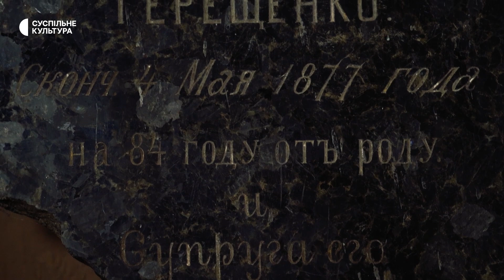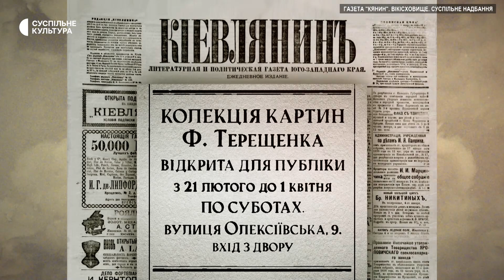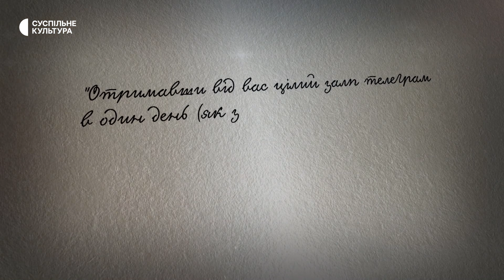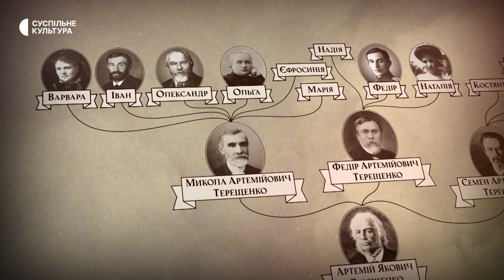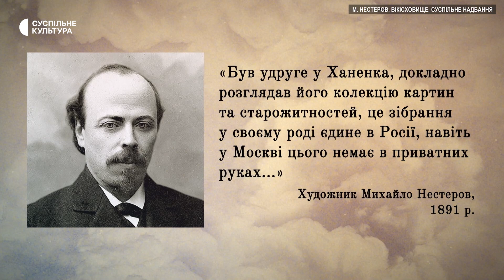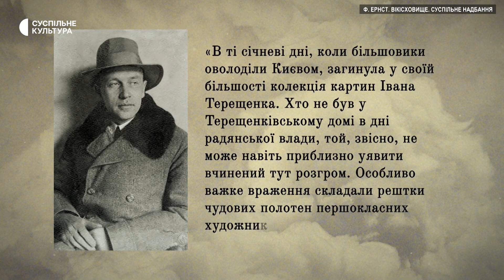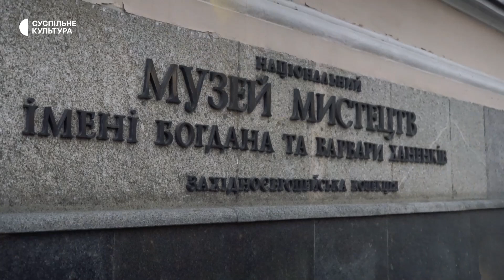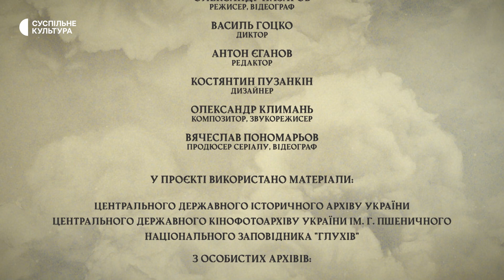Мистецтво: конкуренція з Третьяковим і музей Ханенків | СПАДОК ТЕРЕЩЕНКІВ | П’ята серія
Першим з Терещенків серйозно зацікавився мистецтвом і почав збирати художні твори Федір Артемович. Терещенки серйозно конкурували зі знаменитим московським колекціонером Петром Третьяковим. Федір Терещенко став першим київським колекціонером, який відкрив свою колекцію для відвідувачів: подивитися виставку приходило до тисячі людей на день. У 1915-му через можливу окупацію Києва німцями значна частина була вивезена до Петрограда. Що сталося з надбанням Терещенків та де твори мистецтва зберігаються нині?

«Спадок Терещенків» – восьмисерійний документальний серіал про славетний рід і діяльність українських магнатів і меценатів Терещенків та спадок, який родина залишила після себе. Це були одні з найбагатших та найвпливовіших українців свого часу, але вони були вигнані й забуті на майже сто років. Чому так вийшло, ким були Терещенки і який їхній спадок сьогодні?

00:00 Федір Артемович започатковує колекціонування мистецьких творів
02:45 Колекціонування, як частина життя Терещенків
04:20 Терещенки – конкурентки Третьякова
05:11 Галерея в садибі на вулиці Терещенківській
07:18 Колекція Федора Терещенка
07:42 Ольга Терещенко продовжує страву дядька Федора
08:37 Іван Терещенко – найсерйозніший київський колекціонер
09:39 Михайло Врубель
10:40 Вклад у розвиток художньої освіти
12:49 Створення Національного художнього музею України
15:18 Розграбована колекція
17:37 Збережені крихти
18:22 Виконання заповіту Богдана Ханенко
21:14 Примусово вилучені пам'ятки мистецтва
23:36 Частина колекції Терещенків все ще зберігається в Україні

— Інші серії серіалу «СПАДОК ТЕРЕЩЕНКІВ» —